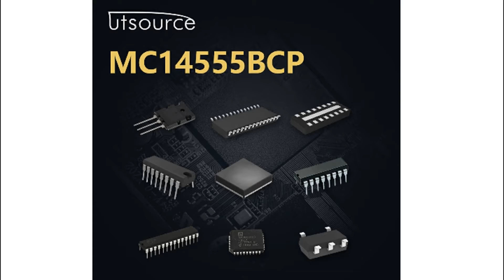MC14555BCP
Encapsulation:DIP-16
Brand:Motorola
Series:4000B
Packaging:Tube
Part Status:Obsolete
Type:Decoder/Demultiplexer
Circuit:1 x 2:4
Independent Circuits:2
Current - Output High, Low:8.8mA, 8.8mA
Voltage Supply Source:Dual Supply
Voltage - Supply:3 V ~ 18 V
Mounting Type:Through Hole
Package / Case:16-DIP (0.300", 7.62mm)
Supplier Device Package:16-DIP